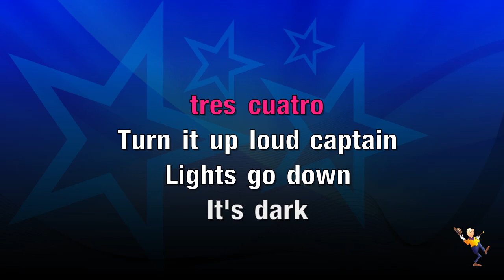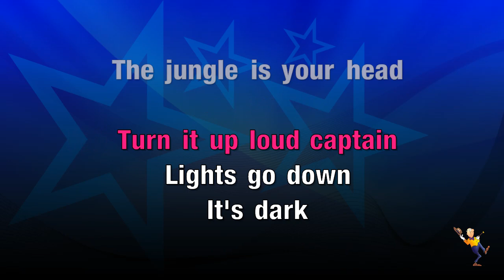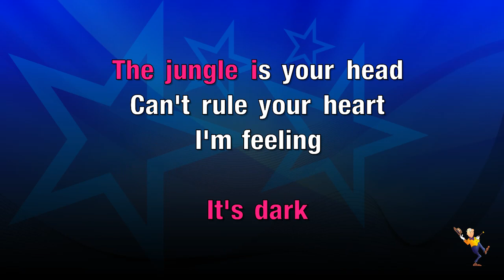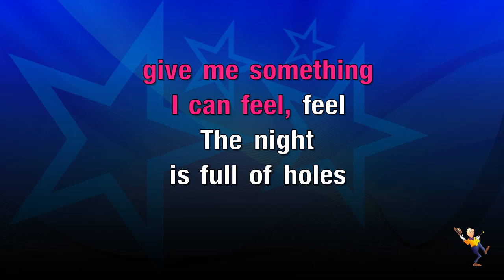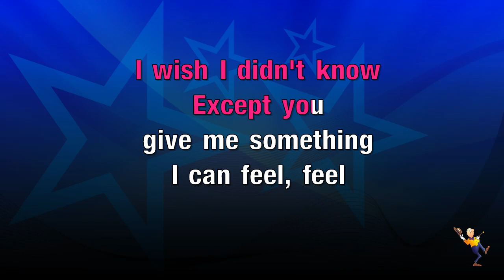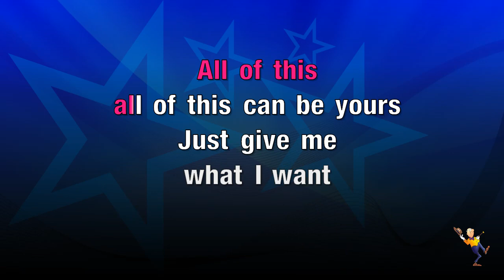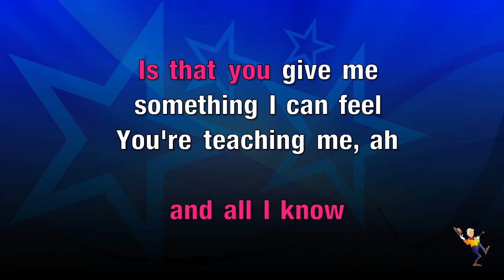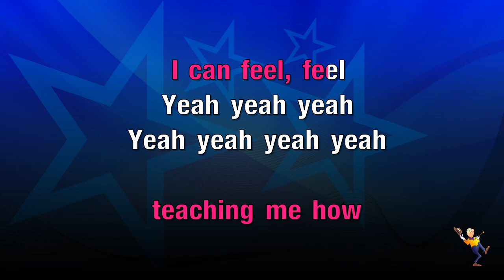Vertigo - U2 (KARAOKE)